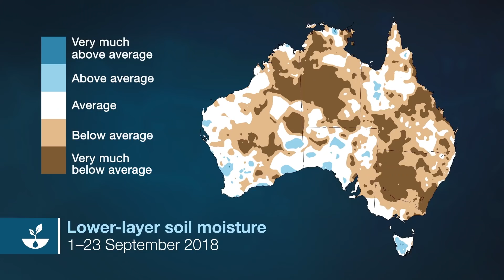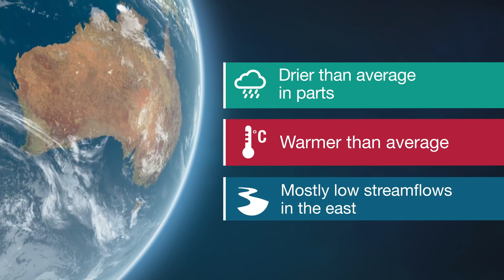Climate and Water Outlook, October–December 2018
The end-of-month Climate and Water Outlook video covers rainfall, streamflow and temperature for the next three months. It includes a wrap-up of recent conditions and a look at which drivers are influencing the climate.
For your first look at November–January, our mid-month outlook will be available on Thursday 11 October 2018. More detail